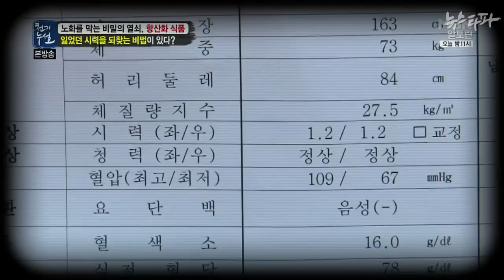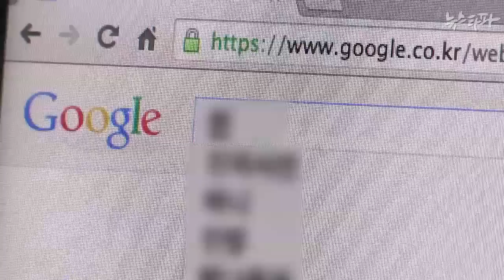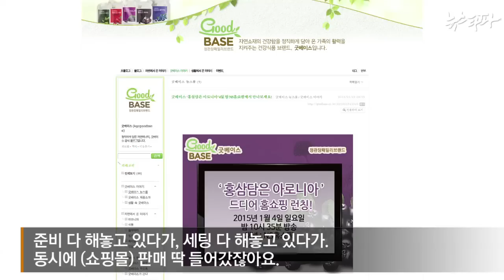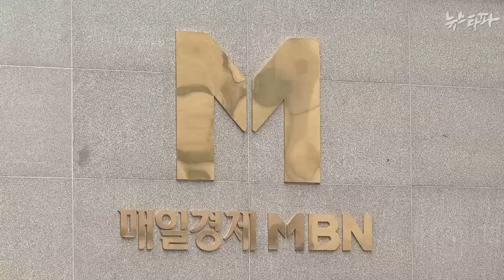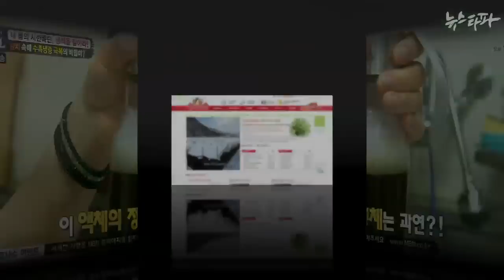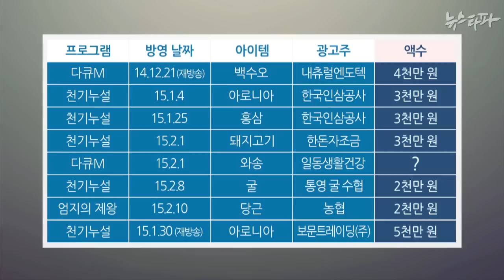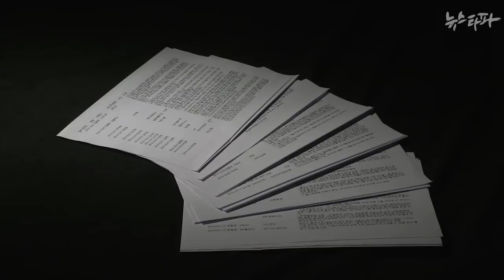뉴스타파 - 종편의 속살 I: 당신은 지금 광고를 보고 있다(2015.3.19)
방송사는 어떻게 광고주를 위한 맞춤형 프로그램을 제작할까요. 최근 공개된 MBN 미디어렙 업무일지에 진행 과정이 자세히 담겨있습니다. 사실상 광고인 프로그램 안에서 과장이나 왜곡, 윤색이 공공연하게 일어나지만 시청자들은 사실을 알 방법이 없습니다.